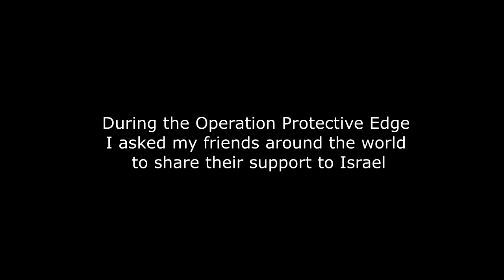I Love Israel - Global Video 2014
During the Operation Protective Edge on July 2014 I asked my friends around the world to share their support to Israel with the hashtag ILOVEISRAEL on the social media.
Thank you my friends for supporting us !

Special thanks: Dekel Lazimi Lev
Cover song by: Connie Talbot - 'Imagine'